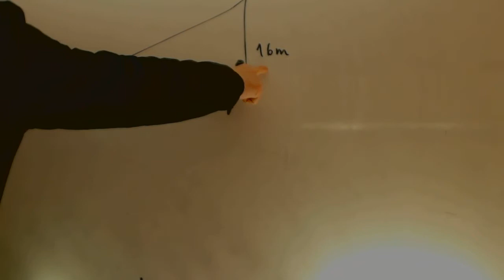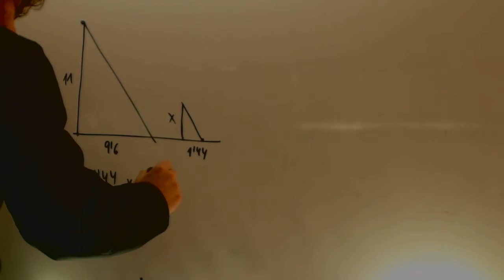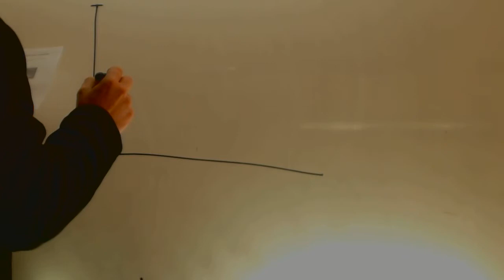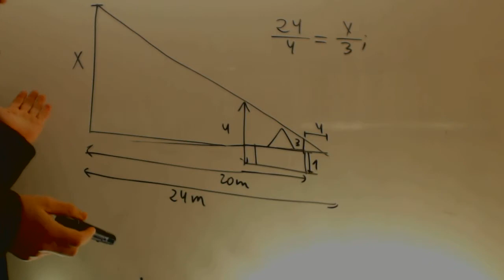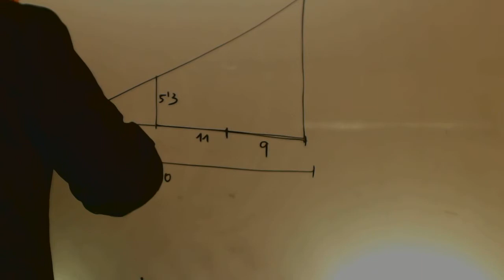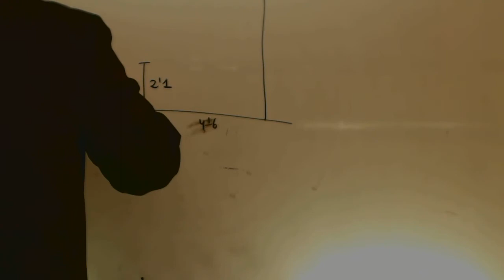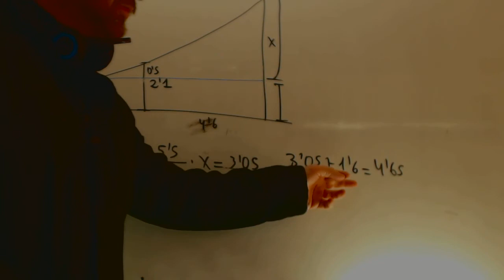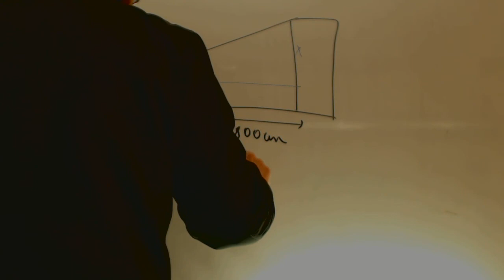Teorema de Tales Problemas Acceso CFGS Academia Usero Estepona